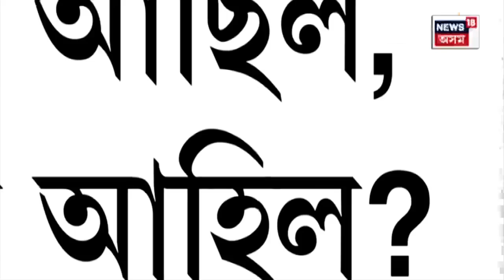ASP Subhalakshmi Dutta Update : আৰক্ষী জিম্মাত দ্বিতীয়টো দিন শুভলক্ষ্মী দত্তৰ। N18V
ASP Subhalakshmi Dutta Update | আৰক্ষী জিম্মাত দ্বিতীয়টো দিন শুভলক্ষ্মী দত্তৰ। সোমবাৰে শুভলক্ষ্মীক লগত লৈ নাজিৰাৰ কোৱাৰ্টাৰত অভিযান চলালে আৰক্ষীয়ে। অভিযানত আৰক্ষীয়ে জব্দ কৰে বনকৰা মহিলাক নিৰ্যাতনত ব্যৱহাৰ কৰা সামগ্ৰীসমূহ